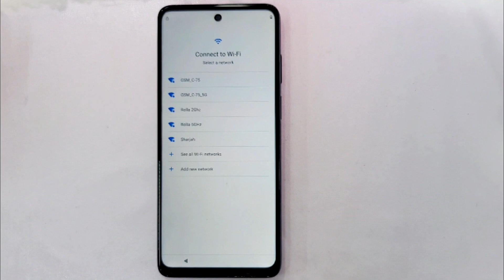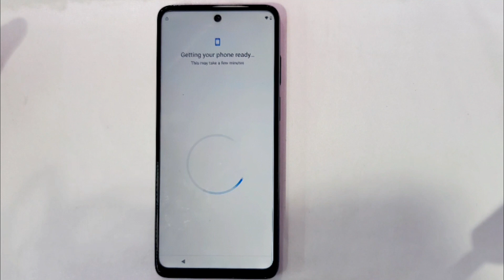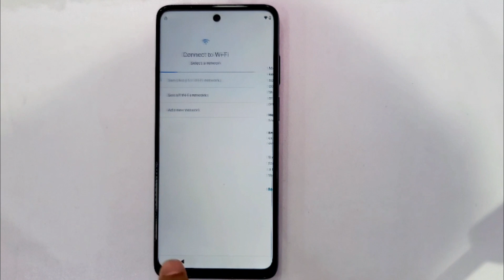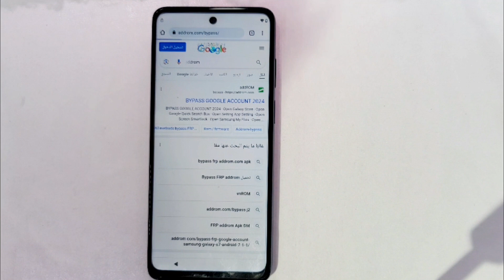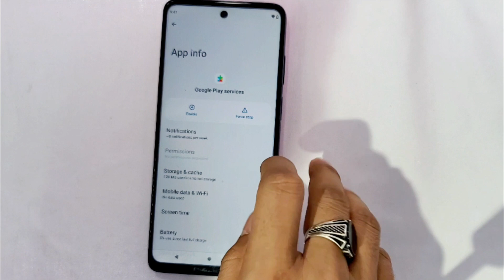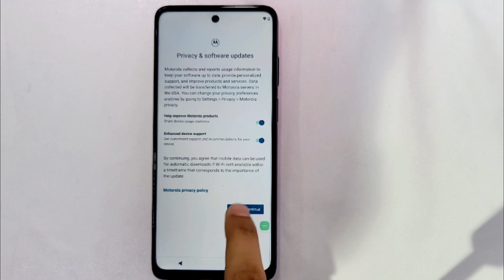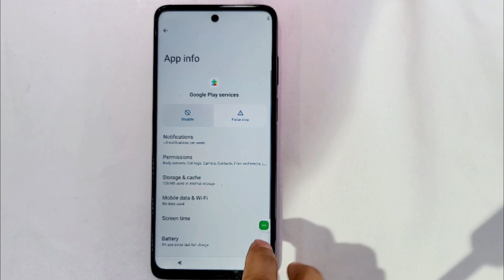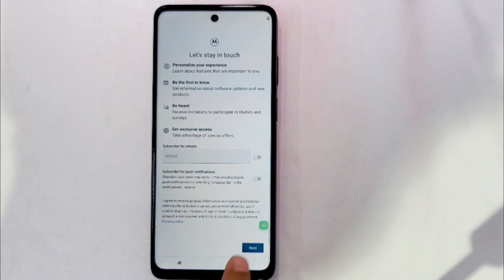Moto G Stylus 5G (2022) Frp bypass Android 12,11 Without Pc -2024// All Moto Google account bypass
This is my new video  Moto G Stylus 5G Frp bypass Android 12,11 Without Pc -2024// All Moto Google account bypass No Pc
Moto G Stylus 5G Frp bypass Android 12,11 Without Pc -2024// All Moto Google account bypass No Pc